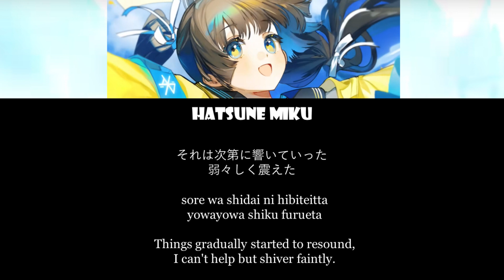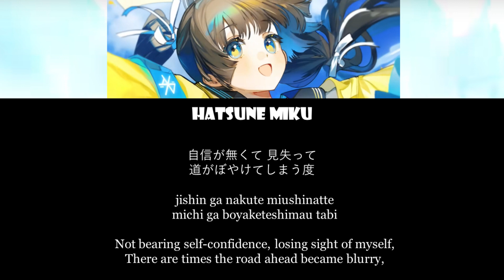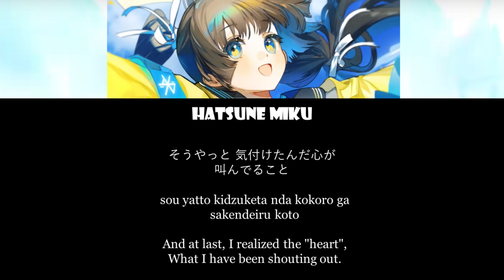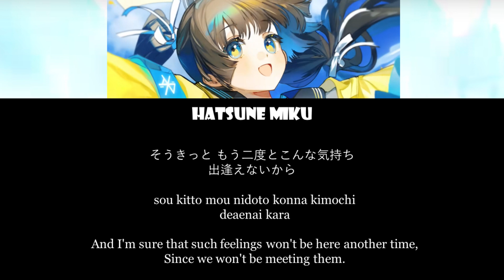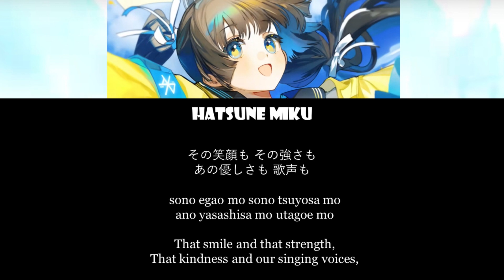[KAN/ROM/ENG] Integral | *Luna feat. Hatsune Miku | Lyric Video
Lyric video for the full song of the VIRTUAL SINGER ver of the song Integral

Song Info:
Kanji:  インテグラル
Romaji: Integuraru
English: Integral

Arranger: *Luna
Composer: *Luna
Lyricist: *Luna

The terrible last few weeks and the channel not doing so well recently has kinda decreased my motivation to work on videos but I'll get there dw